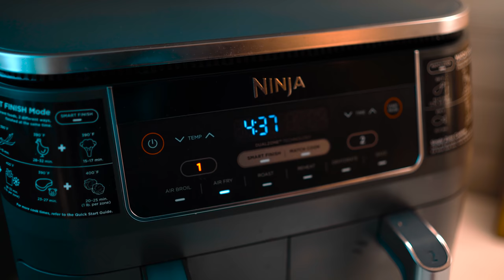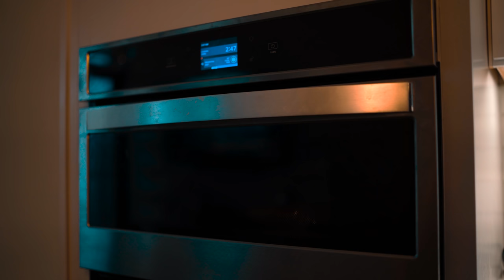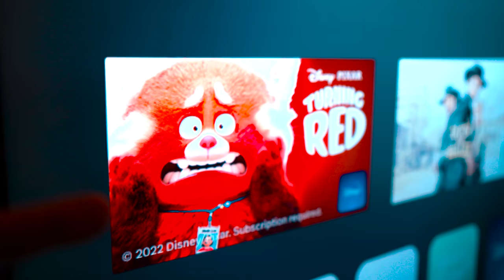This Is My Last Chance - Here's What I've Done and Here's What I'm Looking For!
Welcome to The video This May Be My Last Chance